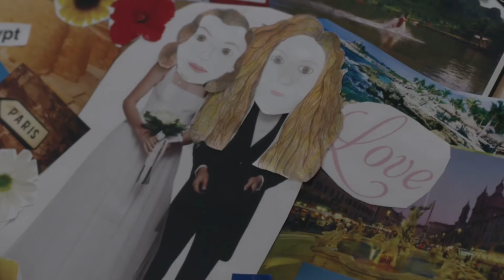nicky nichols all scenes for edits (s01 ep 12 & 13) +mega link